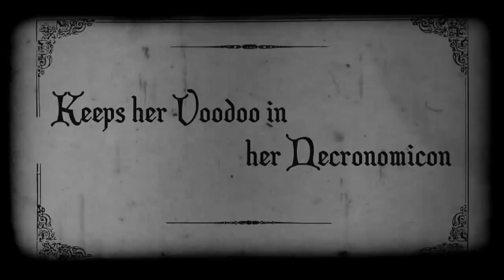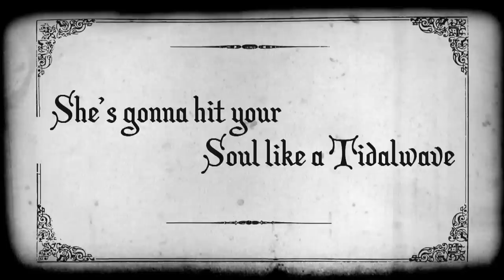Tyler Durden does 'Necronomicon' by Eugene Francis Jnr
Taken from the 2012 album 'Death and Das Lovebytes' by Eugene Francis Jnr